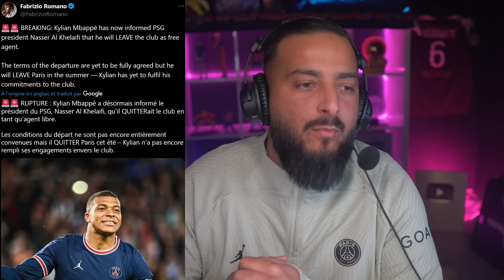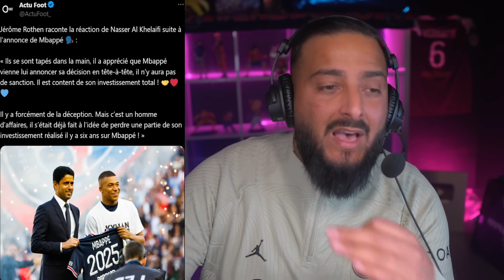💣😔LA BOMBE! (MBAPPE QUITTE LE PSG...)